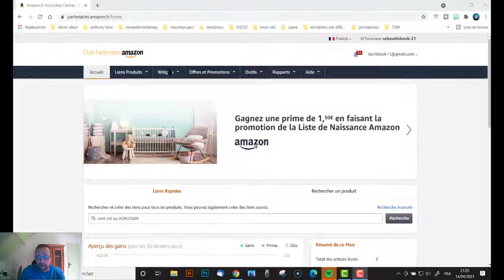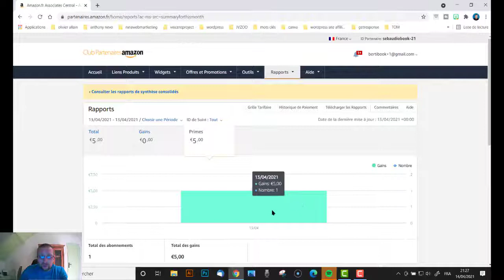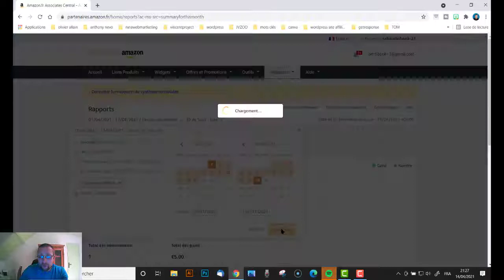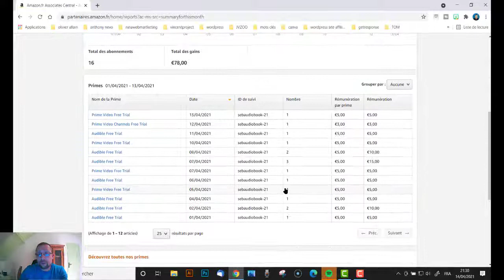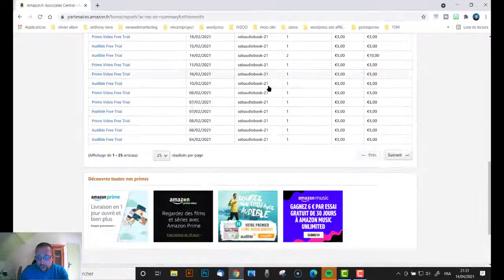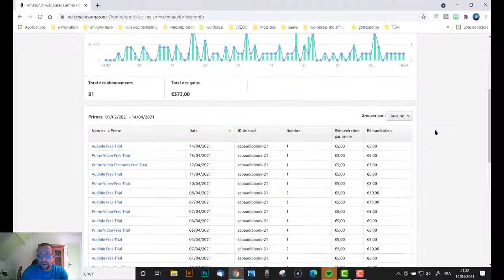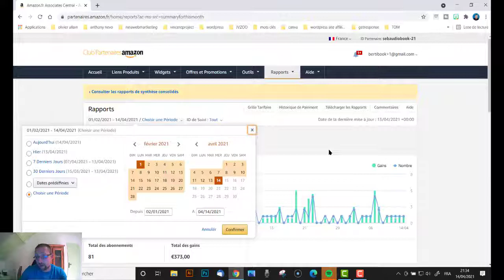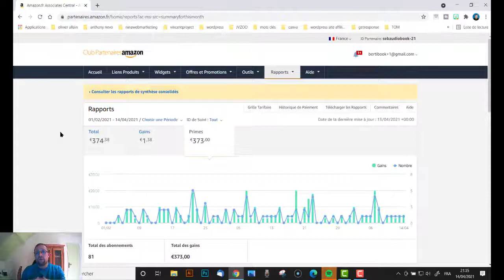mes résultats 2021 avec Amazon partenaire (429€ de gain grâce à l'affiliation Amazon partenaire)😀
🎁 Obtiens les mêmes résultats (429€) en cliquant ci-dessous🎁

Dans cette vidéo, je te présente les résultats que j'ai obtenu depuis Janvier 2021 grâce à l'affiliation des livres audios d'amazon.

Il est possible de gagner de l'argent en faisant la promotion des livres audio du service Audible en suivant les stratégies que je donne dans ma formation Audible Révolution.

Mon petit rituel du matin:
- je me lève et je me connecte sur mon amazon partenaire pour découvrir les gains que j'ai fait la vieille.
429€ depuis Janvier 2021 cela équivaut à 122.57€ par mois sans avoir à travailler sur ce système tous les jours.

Si tu souhaites en savoir +, je suis à ta disposition.
Découvre d'autres vidéos basées la capture d'email depuis une vidéo:

▶▶ GAGNER 5 EURO par CLIC avec AMAZON

▶▶ Comment gagner 100€ par jour avec L'affiliation Amazon Partenaire ?

▶▶ Comment gagner de l'argent avec Amazon en 2021 ? (4 méthodes)

Un petit pouce en l'air et un commentaire pour m'aider dans le référencement Youtube :)

 Et le top du top: Partage la vidéo !

Merci pour ta visite.

À Bientôt

Seb De La Bertinade